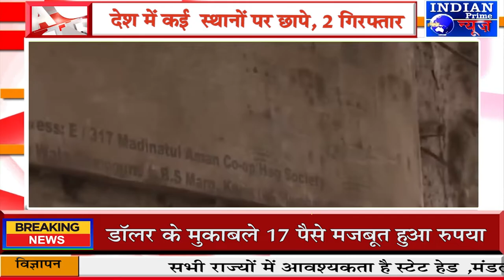IPN NEWS - देश में कई स्थानों पर छापे, 2 गिरफ्तार!